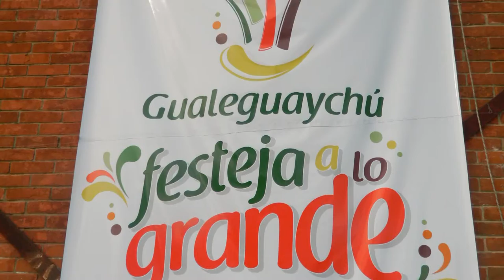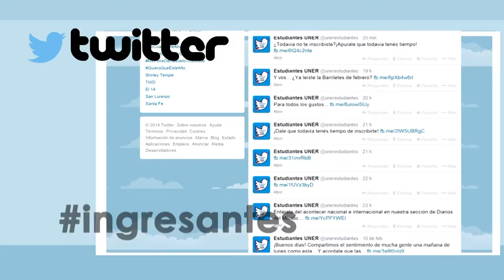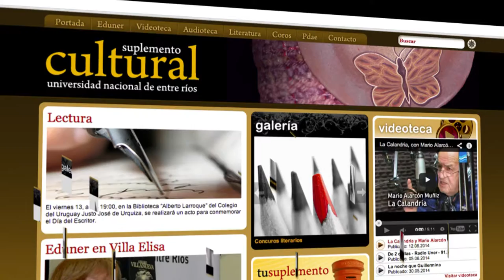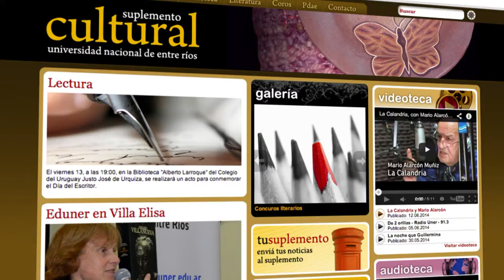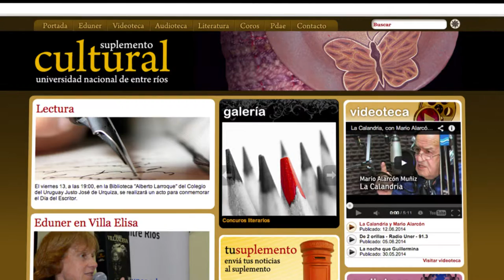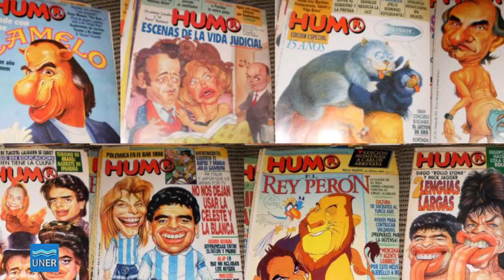PROPUESTAS 24 2014